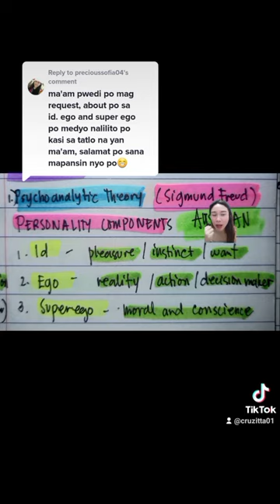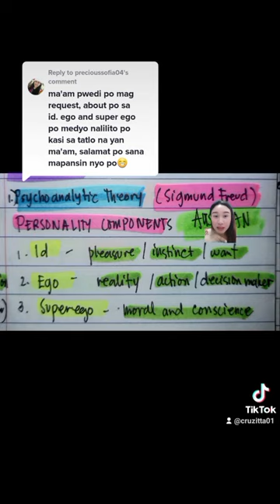PSYCHOSEXUAL AND PSYCHOANALYTIC THEORY | SIGMUND FREUD | LET REVIEW | CRUZITTA | VE NEIL VLOGS